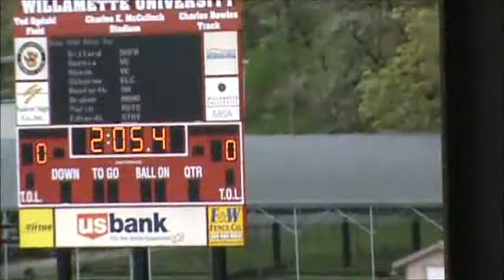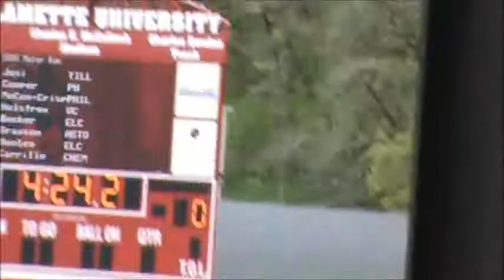4.28.12Meet of Champions Boys 3000m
4.28.12 Meet of Champions Boys 3000m